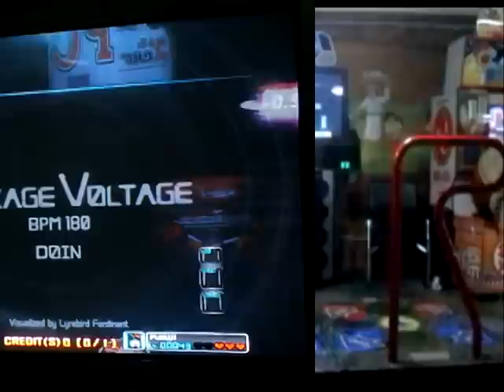Pump it up, Prime, DOIN - Leakage Voltage, Single 17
USB Name : Pumjji
랭크모드로 대비로 일부로 BGA OFF 안씀

찍기전에 연습한게 올콤인데 찍으니까 베드미스 ㅡㅡ;